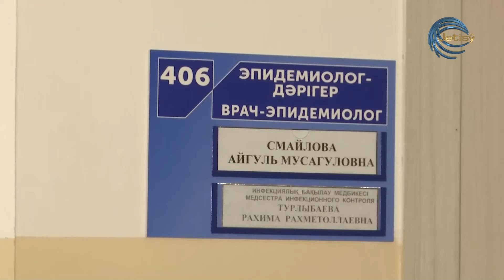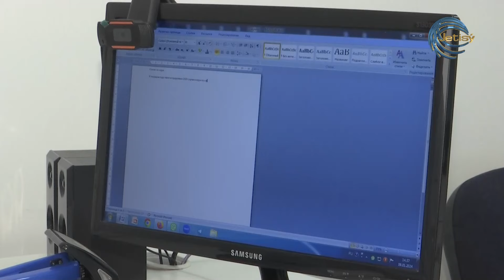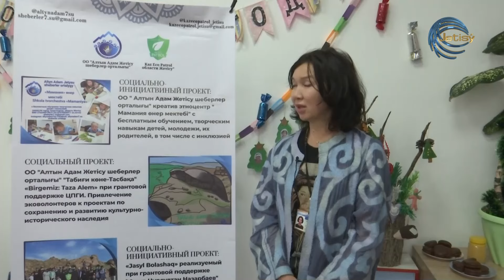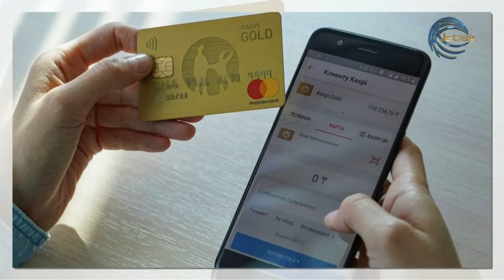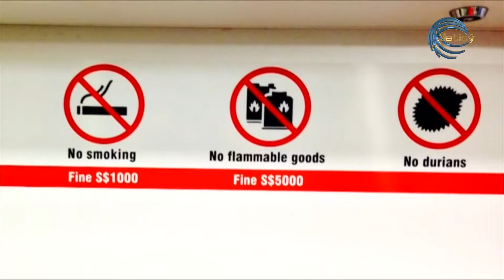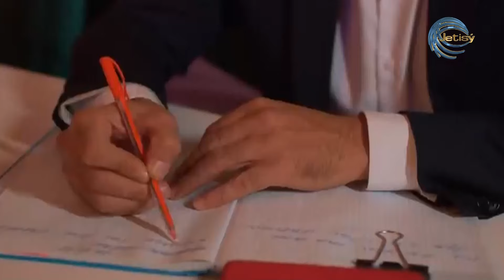"Таңжарық" ақпараттық - сазды бағдарламасы / 10.01.2024